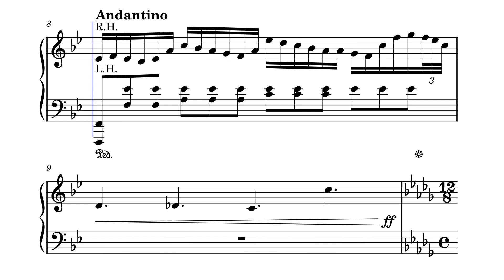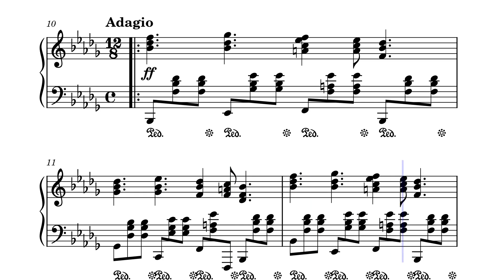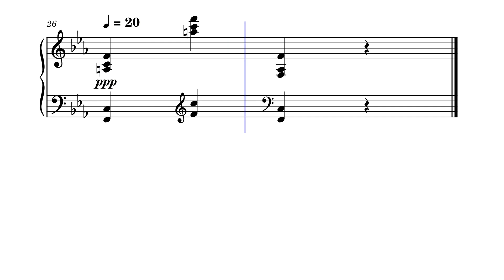Animato. by Theos Emmänuel, gumarangjason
The tempo says: Adagio  ♪ = 141 ( = 71). Animoituja, suuria hyppyjä. Soita tämä hitaasti, jos mahdollista. which means Adagio ♪ = 141 ( = 71). Animated, big jumps. Play this slowly if possible.